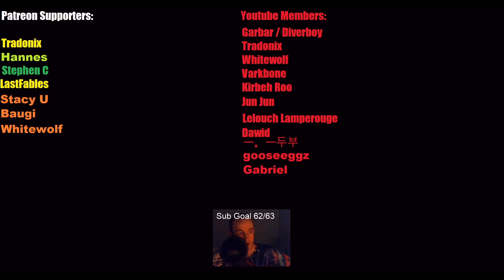I Opened 1700 More Stacked Decks and You'll Never Believe What Happened Next - 162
Today in Path of Exile 3.9 Metamorph League I I Opened 1700 More Stacked Decks and You'll Never Believe What Happened Next

Bandits
Kill all

Ascendancy:
1st: Mistress of Sacrifice
2nd: Mindless Aggression
3rd: Unnatural Strength
4th: Bone Barrier

Pantheons:
Major: Soul of Lunaris (Chain protection)
Minor: Soul of Shakari(Poison Immunity)

PC Specs:
Intel i7 3770k 3.5ghz processor
NVidia Geforce Gtx 760 Graphics Card
16gb of ddr3 ram
2tb hd
240gb ssd